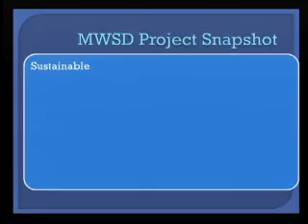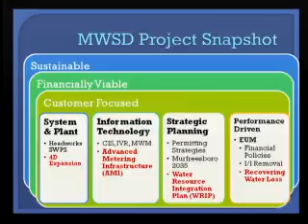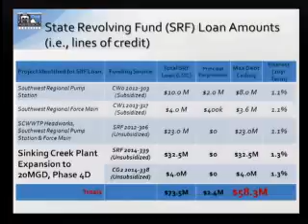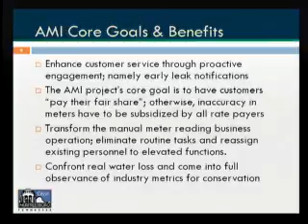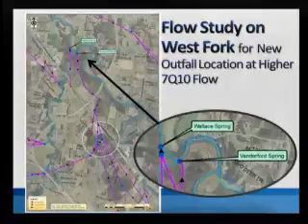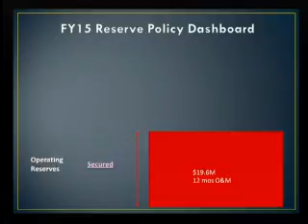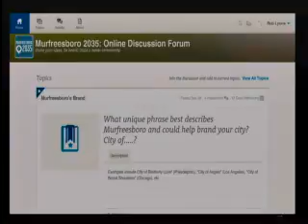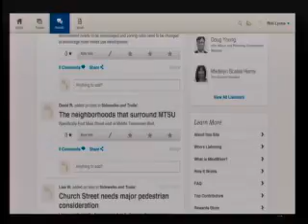City Council - October 2, 2014